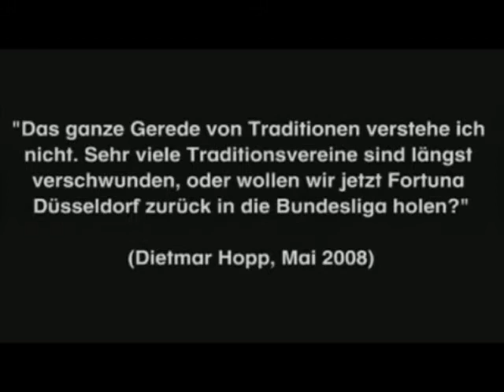Fortuna bei Zeigler